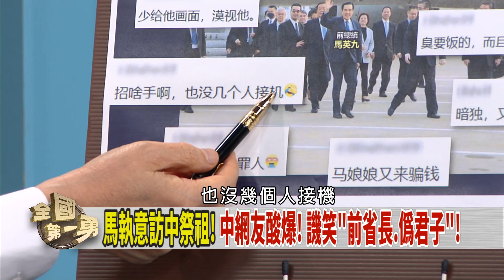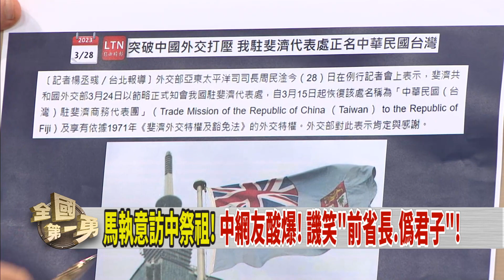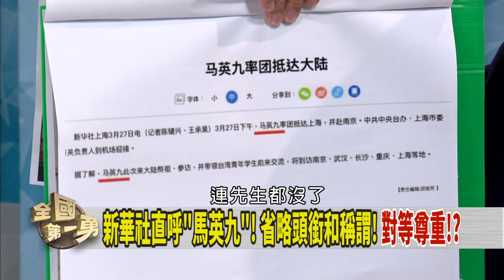遭酸"前省長"！馬甘之如飴？ 92共識=ROC！防馬亂說話？【全國第一勇 精華】2023.03.28(4)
📌狒狒 vs 馬英九 誰重要? 粉專打臉馬! 沒人在意!?
📌 反差大! 網譏"他賣國求榮 牠為了自由"...藍營還不醒?
📌"博士青農"引眾怒! 抓狒狒抵學分? 價值觀崩壞?
📌最新! 盧紀燁請辭獲准 桃農業局長陳冠義自請處分!
📌誰授權獵人開槍? 狒狒中彈枉死 監委申請自動調查!
📌民112→百十二! 自我矮化不抗議!? 送終中華民國!?

【主持人】
徐國勇

【節目來賓】
亞太菁英協會秘書長           王智盛